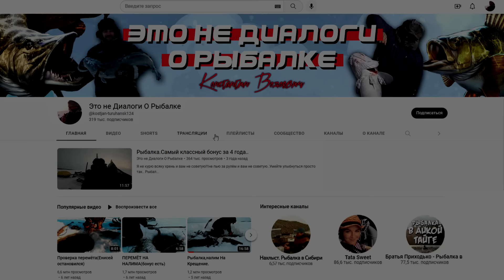Первая рыба Надюшки.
Семейный отдых на рыбалке.